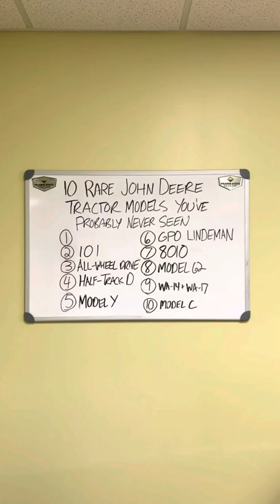#1 Rarest John Deere Tractor: The Model D Gold Leaf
Counting down the rarest and most hard to find tractor models ever built by John Deere...

Only one known! The John Deere Model D Centennial Gold Leaf was built to commemorate the 100th anniversary of John Deere making his first plow in 1837. John Deere used the tractor as a promotional and marketing piece for one year then it went to a dealer in Kingfisher, Oklahoma. It’s now owned by Charlie English of Evansville, Indiana.